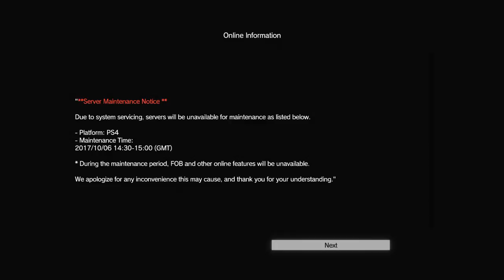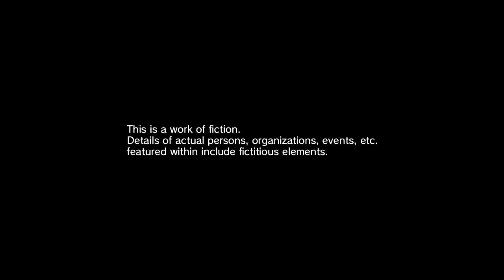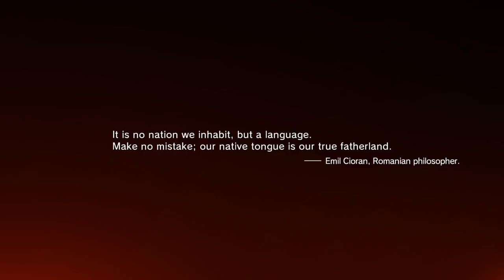METAL GEAR SOLID V: THE PHANTOM PAIN #1